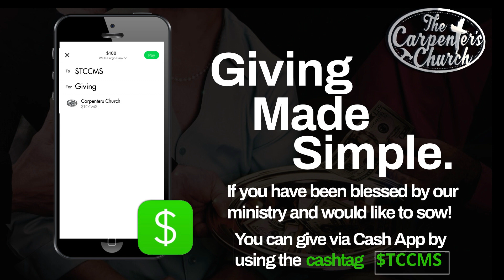Apostle Johnathan Brown | Christ Over Culture | The Carpenter's Church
The Carpenter's Church
4294 Highway 8 East
Cleveland, MS 38732